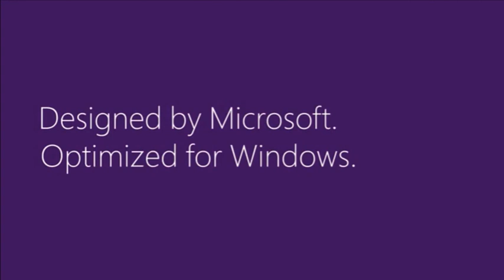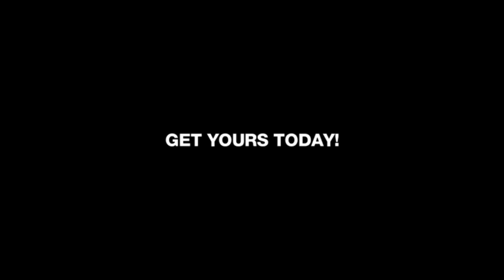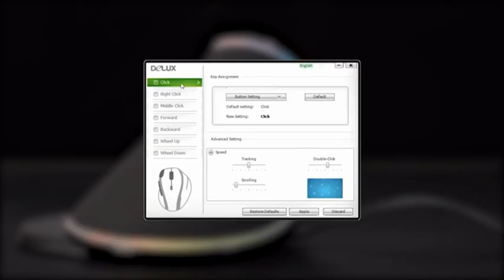Best Ergonomic mouse 2019 | wrist pain | carpal tunnel | 3D Modelling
List of best ergonomic mouse that you can buy online

1.  Logitech MX Vertical Mouse 00:05

2.  Microsoft Sculpt Mouse 00:52

3. Logitech MX Ergo 01:28

4. Autley Ergonomic Mouse 01:58

5. Delux M618Plus 03:18

6. Logitect MX Master 2S 04:18

What Ergonomic Mouse Should I Buy? Read full article